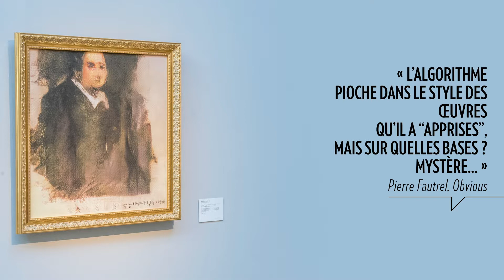Un tableau réalisé par une intelligence artificielle aux enchères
Ce sera un moment charnière dans l’histoire de l’art. Le 25 octobre, Christie’s va mettre aux enchères un tableau entièrement réalisé par… une intelligence simulée.